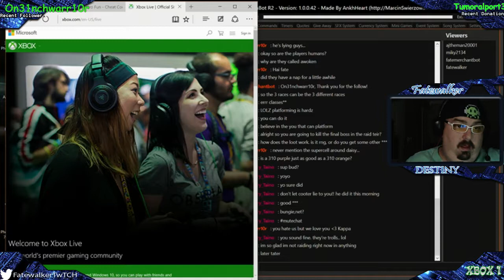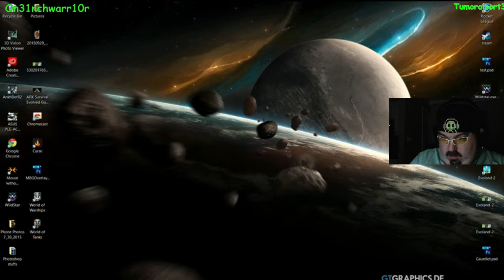Destiny, Oryx with a side of banana!